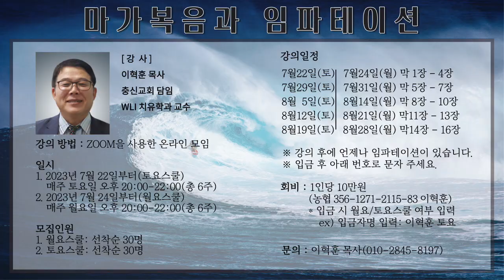이혁훈목사의 마가복음과 임파테이션 스쿨 안내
마가복음과 임파테이션

1. 강사 :
이혁훈 목사(충신교회 담임, WLI 치유학과 교수)

2. 강의 방법 :
ZOOM을 사용한 온라인 모임

3. 일시 :
1) 2023년 7월 22일부터 (토요스쿨)
   매주 토요일 오후 20:00~22:00(총 6주)
2) 2023년 7월 24일부터 (월요스쿨)
   매주 월요일 오후 20:00~22:00(총 6주)

4. 모집 인원 :
1) 월요스쿨 : 선착순 30명
2) 토요스쿨 : 선착순 30명

5. 강의 일정 :
7월 22일(토) / 7월 24일(월) 막 1장 - 4장
7월 29일(토) / 7월 31일(월) 막 5장 - 7장
8월 5일(토) / 8월 14일(월) 막 8장 - 10장
8월 12일(토) / 8월 21일(월) 막 11장 - 13장
8월 19일(토) / 8월 28일(월) 막 14장 - 16장

※ 강의 후에 언제나 임파테이션이 있습니다.
※ 입금 후 아래 번호로 문자 주세요.

6. 회비 :
1인당 10만원

7. 입금 계좌 :
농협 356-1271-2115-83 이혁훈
* 입금 시 월요/토요스쿨 여부 입력
 ex) 입금자명 입력 : 이혁훈 토요

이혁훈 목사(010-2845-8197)